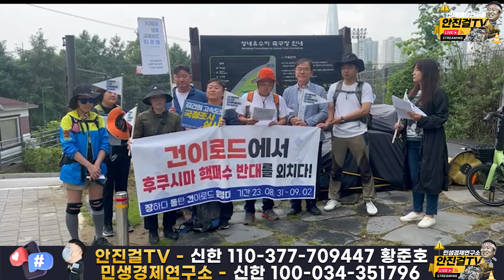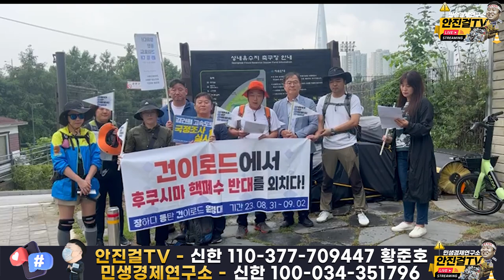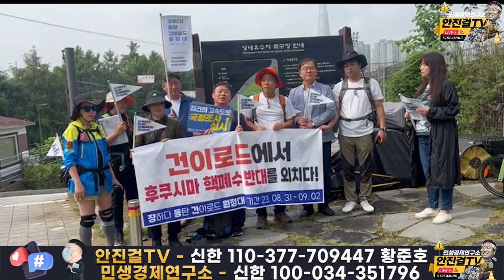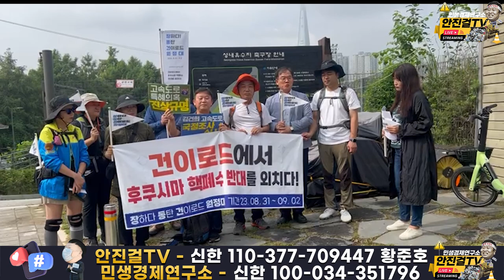[안진걸]_윤석열 김건희 고속도로 규탄 도보행진❗ 후쿠시마 핵폐수 방류반대❗❗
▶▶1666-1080